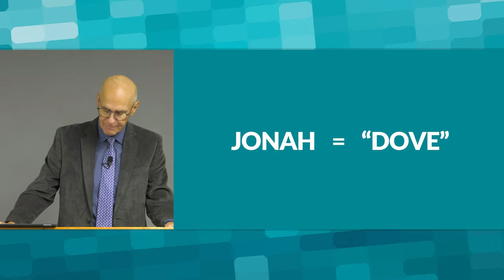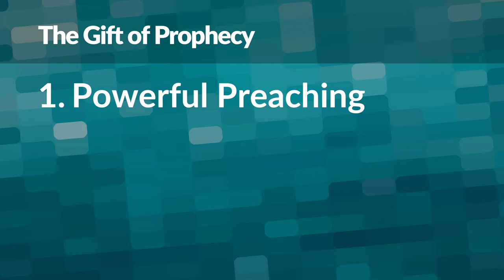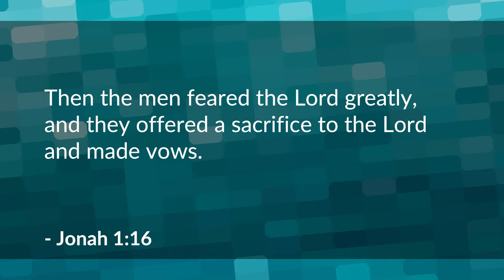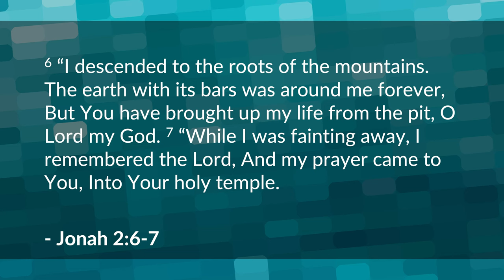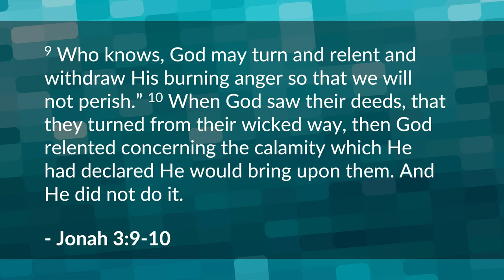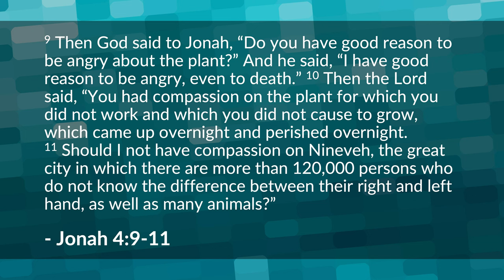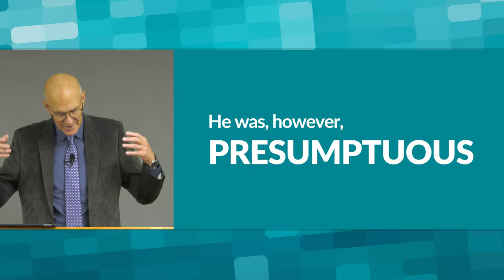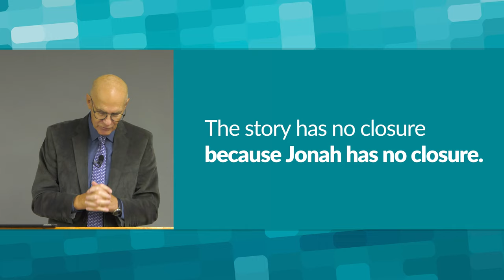Jonah Bible Study - The Good and Bad of Jonah – Mike Mazzalongo | BibleTalk.tv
Mike reviews the familiar story of Jonah highlighting the various aspects of this prophet's character.